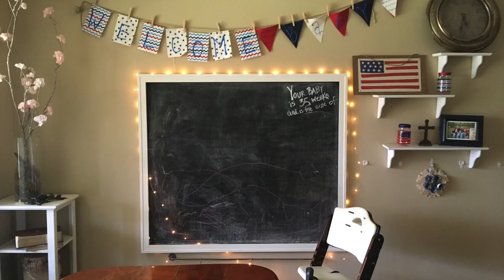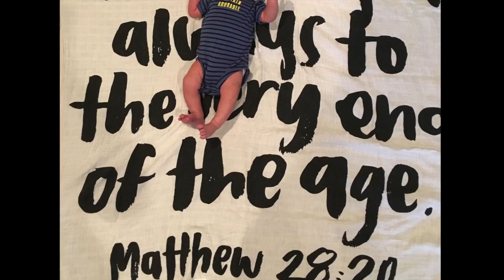Baby Lazz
Praise God!  He is here!